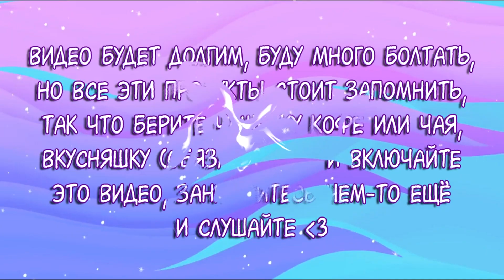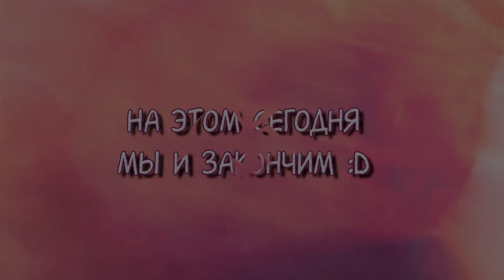ФАВОРИТЫ 2018 / Лучшая косметика за 2018 год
Здесь я рассказываю про лучшую косметику всех времен! :)
Все средства проверены мной (многие из них проверены годами))!
Обожаю все, что показываю в этом видео!
Если после видео появились вопросы - обязательно задавайте, на все отвечу))

Если у вас тоже есть косметические средства, которые вы очень любите - напишите их названия, пожалуйста ♥
Всегда хочется узнать о том, что реально круто :)

Если вам понравилось видео, пожалуйста, поставьте пальчик вверх. Если не понравилось - ставьте пальчик вниз, не бойтесь ;) Буду благодарна, если напишете в комментариях, что понравилось или не понравилось в видео :)
Ценю всю вашу поддержку! ♥

♥ inst: @natashalalalala